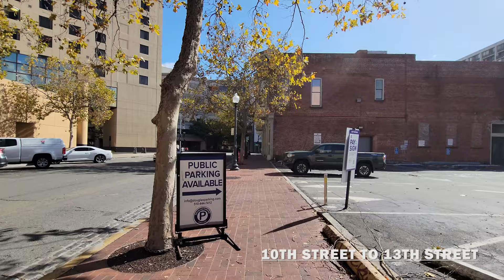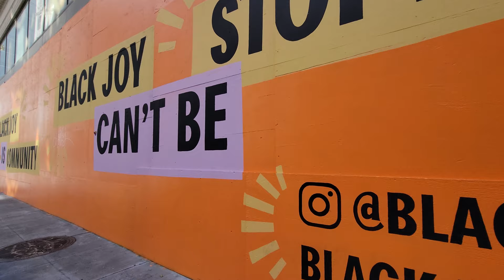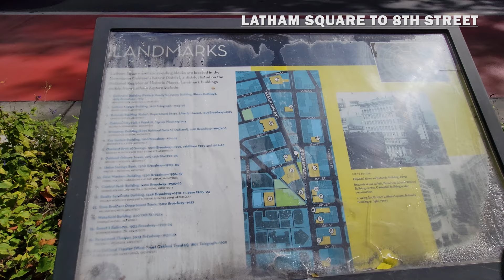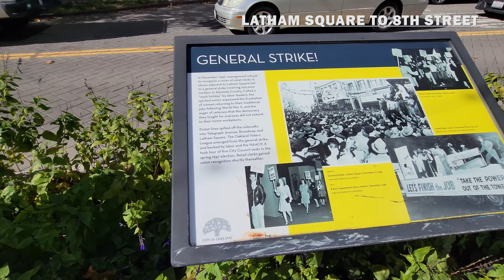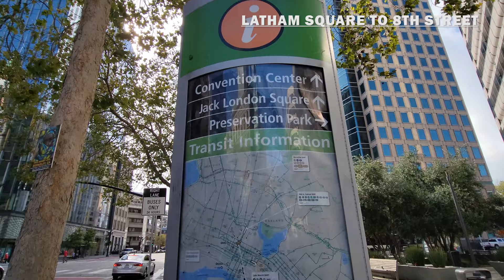Exploring Broadway in Oakland, California USA Walking Tour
Exploration To Go takes you on a walking tour through Broadway in Oakland, California USA in stunning 4K UHD at 60 fps (there is no music in the video so that viewers will get to experience the background sounds and noises that goes on during the tour). Broadway is a major thoroughfare in Oakland, which originates in Jack London Square and runs northeast until Highway 24, and then turns east and runs essentially parallel to Highway 24 until ending near the entrance to the Caldecott Tunnel. Broadway's official name is not "Broadway Ave." or "Broadway St."; it's just "Broadway."

When the town of Oakland was incorporated in 1852, Broadway was known as Main Street -- but when Oakland was re-incorporated as a city just two years later in 1854, the name had been changed to Broadway.

00:00 - Intro to Broadway, Oakland, CA United States
00:20 - Washington Street
03:03 - 10th Street to 13th Street
09:21 - City Center
13:22 - Frank H. Ogawa Plaza
20:26 - Latham Square to 19th Street
26:05 - Fox Theater to 16th Street
30:11 - Latham Square to 8th Street